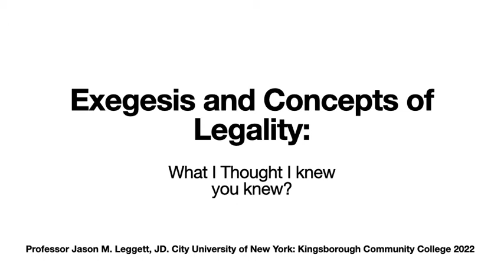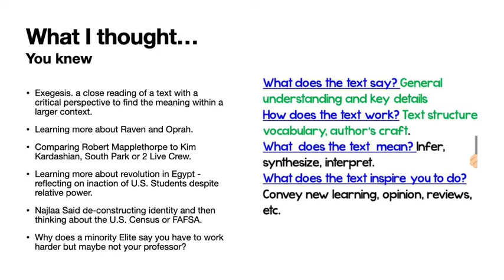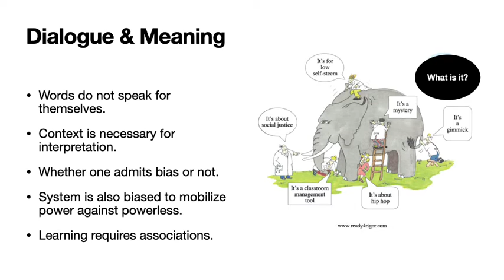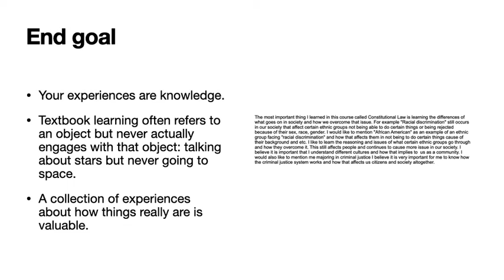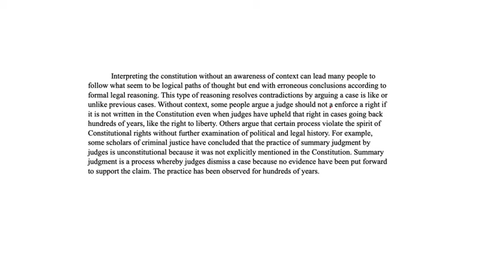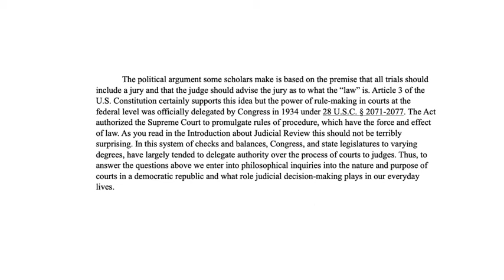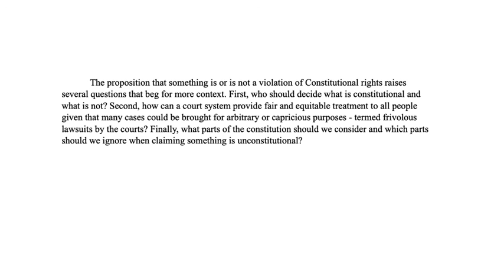Vid SLO 66 W5 Exegeis ithoughtuknew